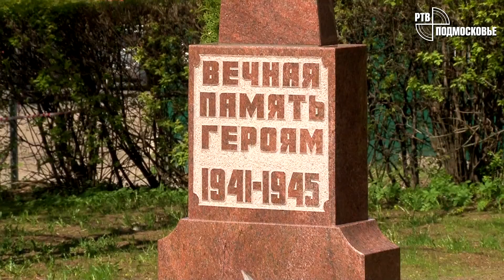Митинг, посвященный Дню Победы, в РГАЗУ